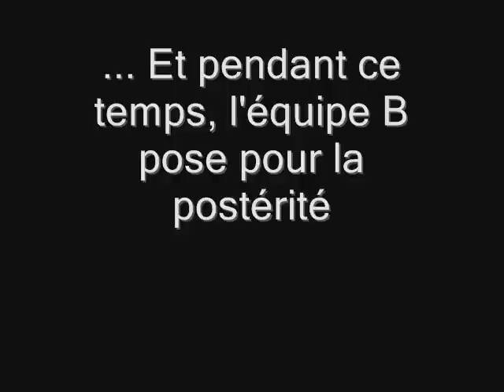USB - Souppes sur Loing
Match Poussins du dimanche 26 novembre